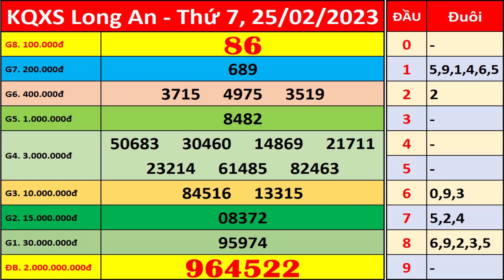Xổ số Long An ngày 25 tháng 2 | XSLA - KQXSLA - SXLA | Xổ số kiến thiết Long An hôm nay